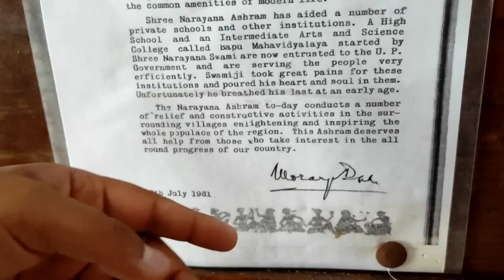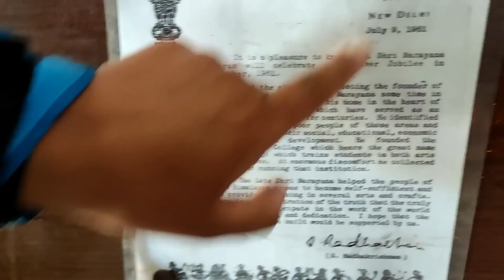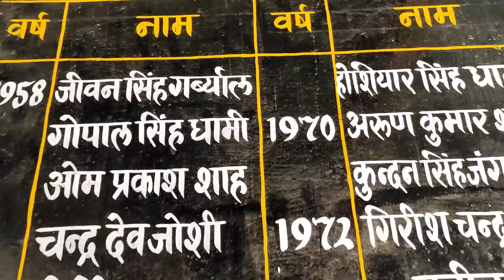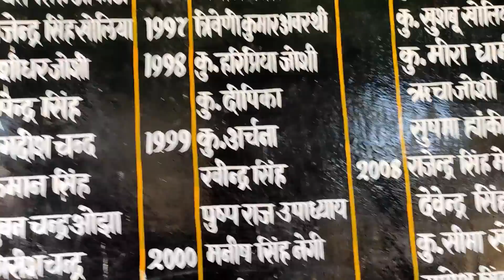एक ऐसा सरकारी इंटर कॉलेज - जहां बच्चों के लिए हॉस्टल ओर टीचर के लिए क्वाटर हैं !! GIC Narayanager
Vlog-538
दोस्तों मेरा सपना है कि मैं उत्तराखंड के हर गांव को एक्सप्लोर करू, आमा बूबू के किस्से, नौले धारों का ठंडा पानी, युवाओं की जवानी, प्रकृति की सुंदरता, झोड़े चांचरी शगुनाखर तीज त्यौहार, अपनी आंचलिक बोली, रीति रिवाज़ों को डायरेक्ट आप तक पहुंचाऊ, आपको अपने vlogs के माध्यम से आपके गांव व गांव वासियों से मिलवाऊ.. अगर आपको लगता है कि ये एक बेहद खूबसूरत ओर ज्ञानवर्धक यात्रा है, तो आप मेरी इस यात्रा को सपोर्ट कर सकते हैं, ये सहयोग मुझे ओर गांवो को भी एक्सप्लोर करने मे मदद करेगा ❤️👇👇👇❣️❣️❣️
Upi id : panditpawanji007@oksbi
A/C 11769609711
ifsc SBIN0008768

‎@ComeDian Pawan PahaDi.